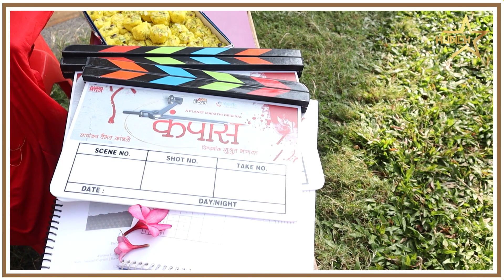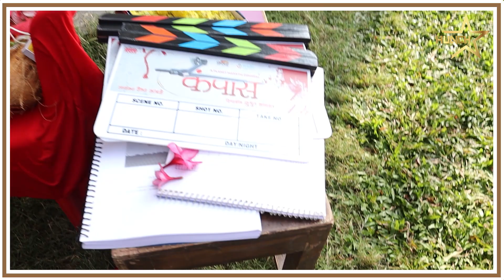Compass Webseries Shooting BTS Video | 'कंपास' या मराठी वेबसिरीजच्या चित्रिकरणाचा BTS व्हिडीओ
Urmila Kothare | Rutuja Bagwe | Pushkar Shotri | Compass Web Series | Marathi Web Series | Marathi Entertainment News | Hunch Media

'कंपास' या मराठी वेबसिरीजच्या चित्रिकरणाचा BTS व्हिडीओ